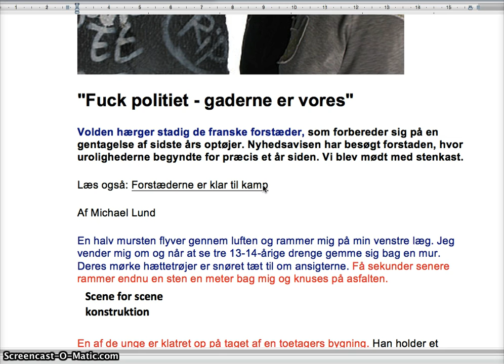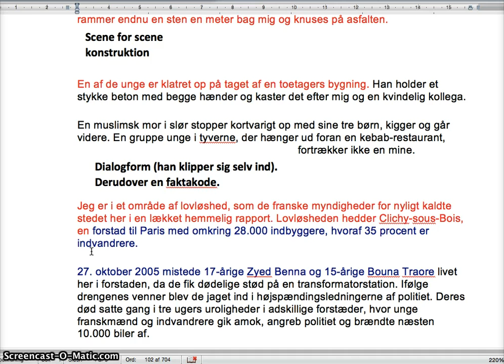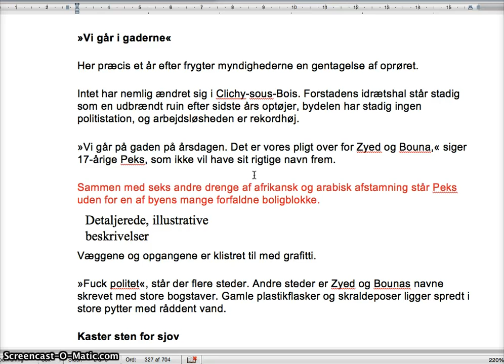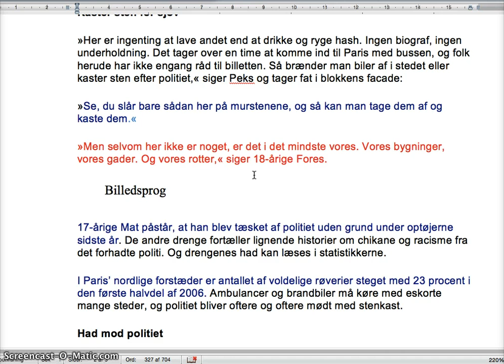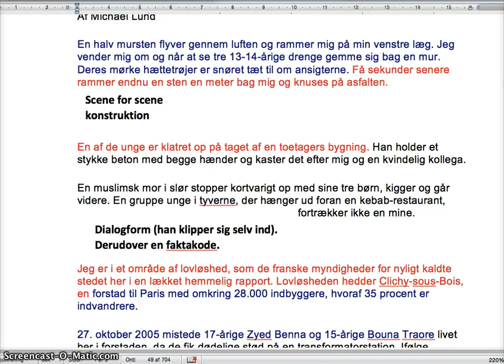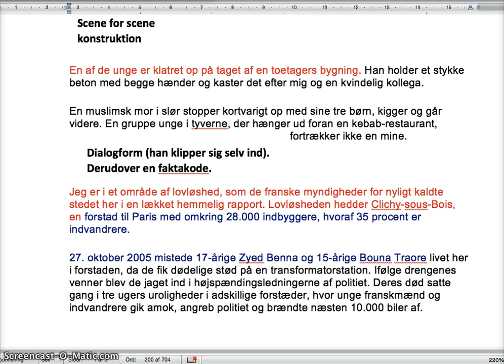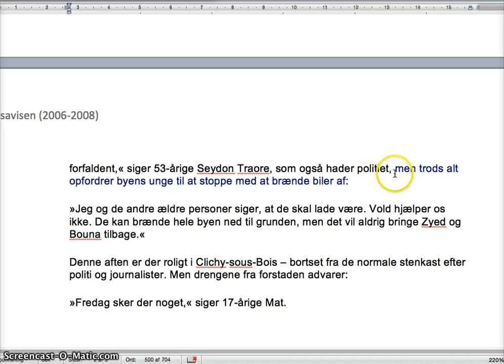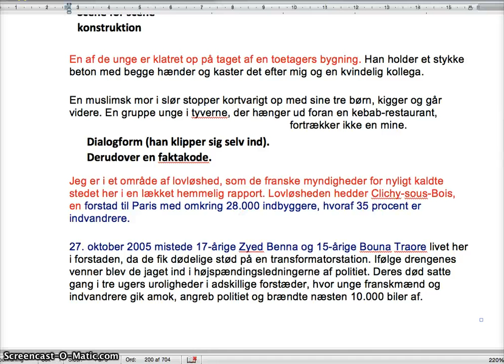"Fuck politiet- gaderne er vores"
Til martin.